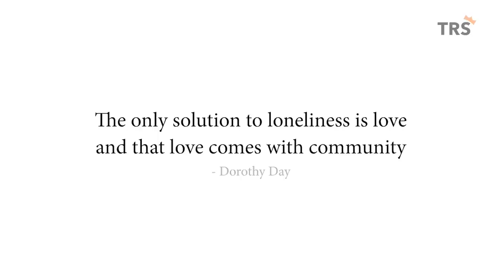She earned up to $7000 a month doing cosplay | Behind The Story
Rea Kami was earning up to $7000 a month just from cosplaying but everything changed when 2020 happened.

Learn about her journey that led her to cosplaying and why she is no longer pursuing it full time.